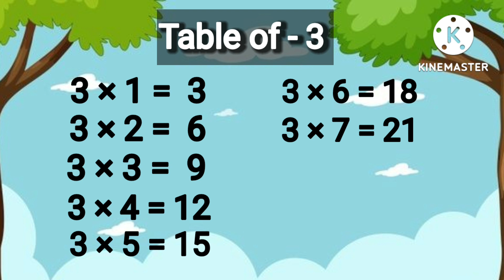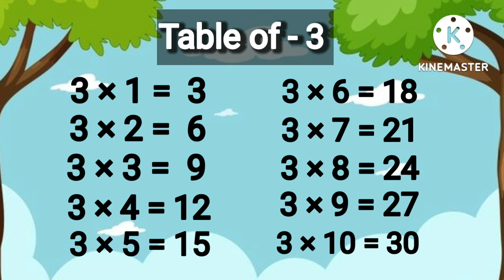Table of 3 | 3x1=3 Multiplication | Table of Three | Learn Multiplication Table 3| Maths Table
Table of 3 | 3x1=3 Multiplication | Table of Three | Learn Multiplication Table 3| Maths Table | Myrockstar Aarav